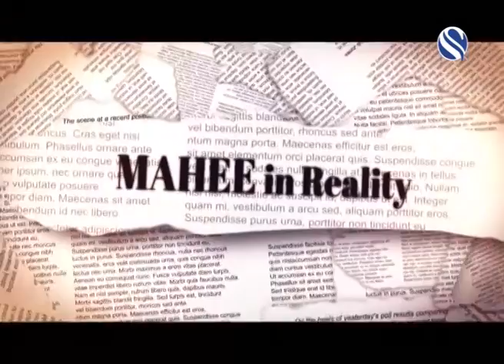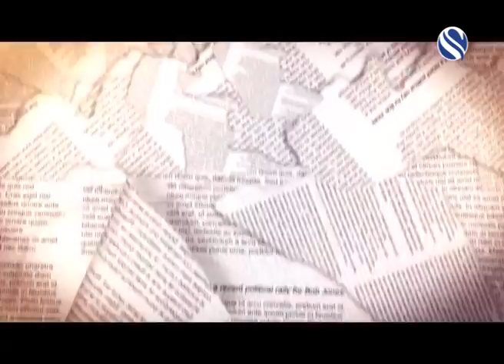Mahee In Reality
Farhan Masud Khan sits down with controversial Channel S founder Mahee Ferdous Jalil as he takes hard hitting questions from his employees and the community.